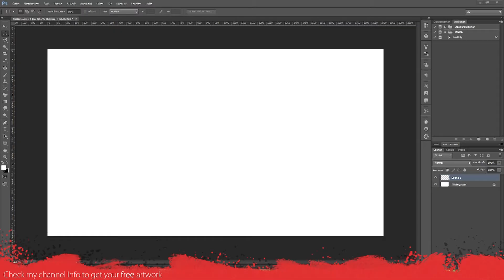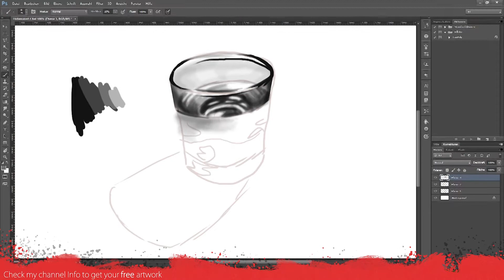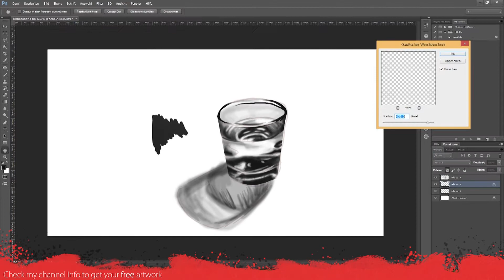Digital Painting - Glass of Water [1080p]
On Vacation! I hope you like it :)

Program:
Totaltime: 30min